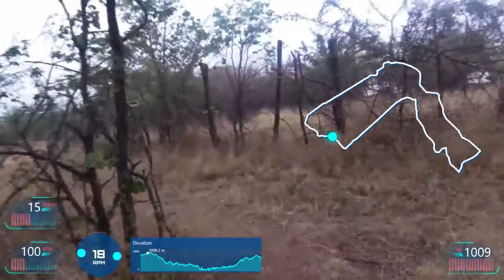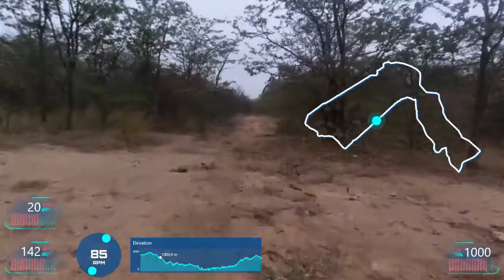Matshelagabedi Fat Bike Ride 18 May 2021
1hr 20min fat bike ride through the bush of north-east Botswana. Something to watch whilst doing your cardio workout on stationary equipment.